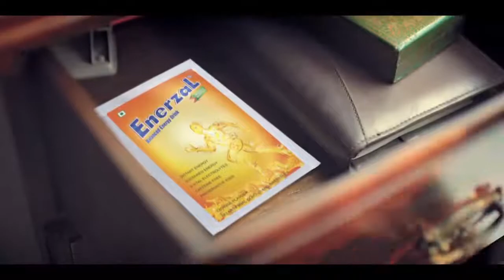Maine bola tha na || Awesome Advertisement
The one line that unites all moms! EnerzaL tells all our caring mom that its time they take care of themselves too.